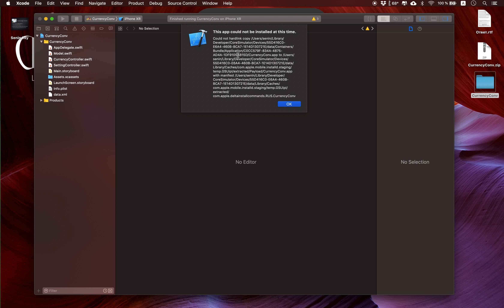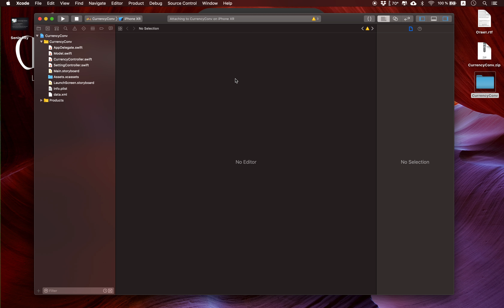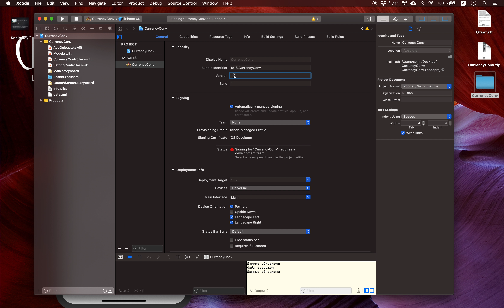Simulator This app could not be installed at this time